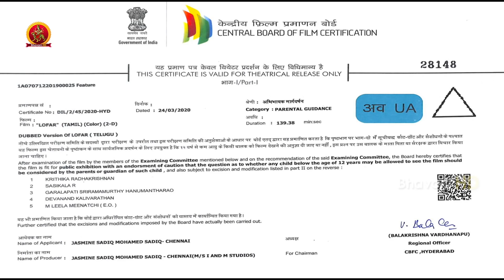Disha Patani Superhit Tamil Full Movie | Loafer | New Tamil Movies | Varun Tej | Puri Jagannadh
Watch Loafer Full Movie.

Starring: VarunTej, DishaPatani, Revathi, Posani Krishna Murali, Brahmanandam, Mukesh Rishi, Ali, Charandeep Surineni, Pavitra Lokesh, Shatru, Dhanraj, Sapthagiri, Nora Fatehi and others.
Director: Puri Jagannadh
Producer: I&M Studios
Dop: P.G. Vinda
Editor: S. R. Sekhar

Synopsis:
Murali (Posani Krishna Murali) and his wife, Lakshmi Devi (Revathi) are a married couple who are deeply in love are the parents of Raja (Varun Tej). Murali demands money from his mother and father-in-law, Lakshmi Devi's parents, which prompts Lakshmi Devi to separate from him. Murali steals their son Raja from his wife and takes him to Jodhpur where they live as grifters. A girl, Parijatam (Disha Patani) arrives in Jodhpur while escaping from an unwanted marriage proposal. Raja and Parijatam fall in love with one another, which causes Murali to reveal Parijatam's location to her family.